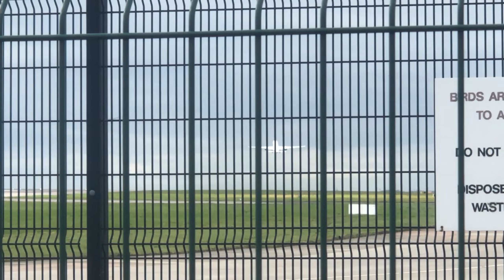Manchester Airport The Airport Pub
Today's Vlog is a return to Manchester Airport but this time to the Airport Pub to see Manchester Airports mid morning & early afternoon Arrivals & Departures with a  special Qatar Airways Livery thrown in. Come and join me